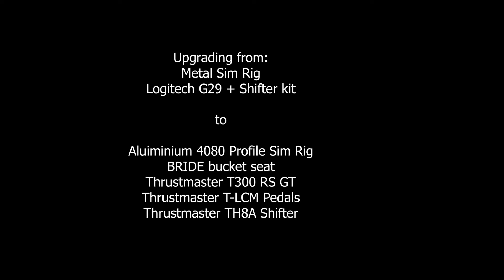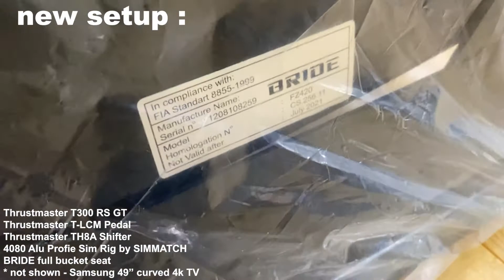Logitech G29 + shifter upgrade to ThrustMaster set. Installation and simple test. Malaysia 2021.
Advancing my beginner equipment sim rig Logitech G29 to intermediate level Thrustmaster set. This setup is mainly for my PC and PS5 gaming session. Playing PS5's GTSport mainly, and occasionally Assetto Corsa and Euro Truck Simulator.

Old setup-
Logitech G29+shifter

New setup -
Thrustmaster T300 RS GT
Thrustmaster T-LCM Pedal
Thrustmaster TH8A shifter
Samsung 49" cuved 4K monitor
Simmatch alu 4080 profile sim rig + BRIDE bucket seat

Malaysia 2021
thrustmaster
t300 rs gt
tlcm
th8a
simmatch
logitech g29
android king